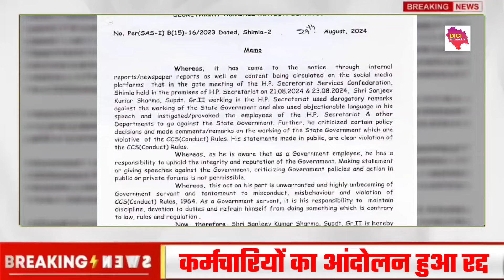हड़ताल से क्यों पीछे हटे कर्मचारी, आखिर कर्मचारियों की मांगों का क्या हुआ? DA एरियर पर नया अपडेट!